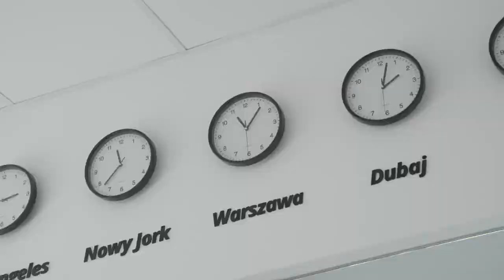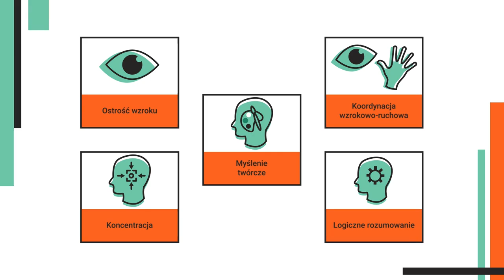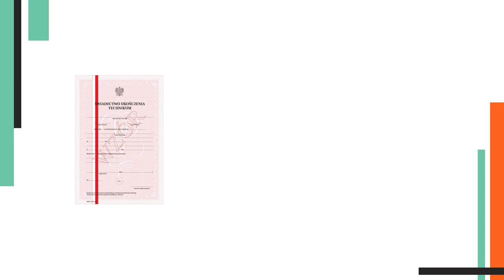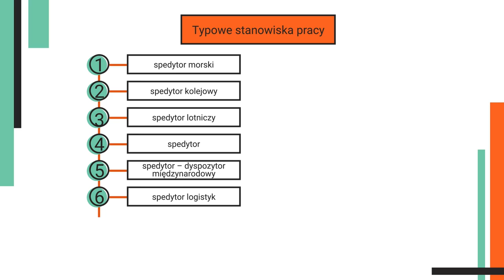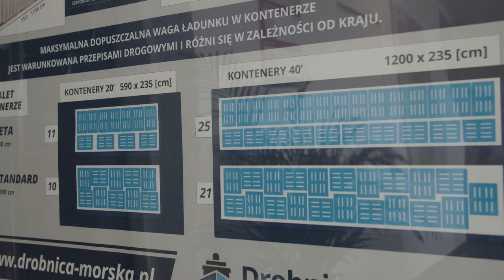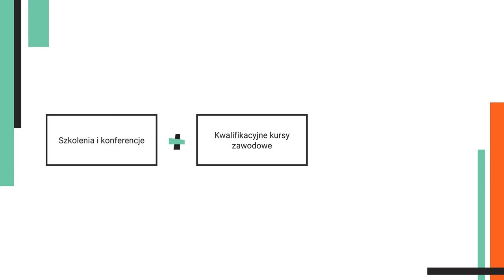Technik spedytor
Film o zawodzie dla uczniów klas 7-8 szkoły podstawowej.